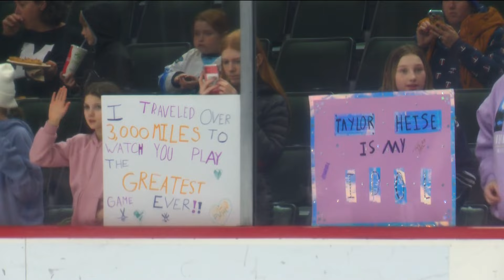PWHL Minnesota already having impact on young hockey players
Natalie Peters and Shaylen Bennett echo their teammates' thoughts – they may be here to catch a game, but they're also here to catch a glimpse of their future too.